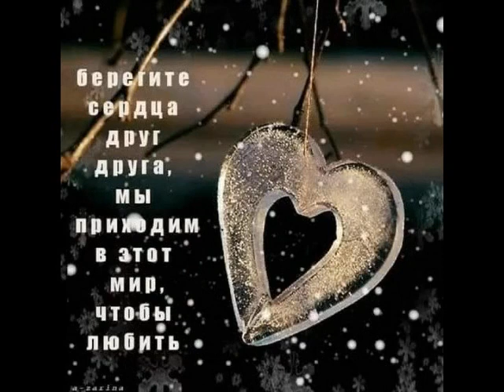Я хочу быть любимой от ТАТЬЯНОЧКИ.) (ж)